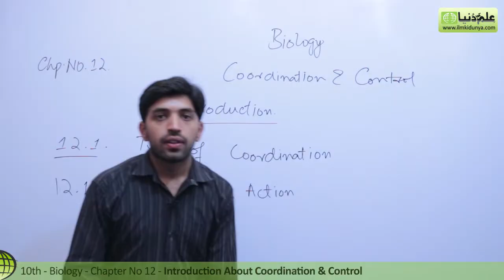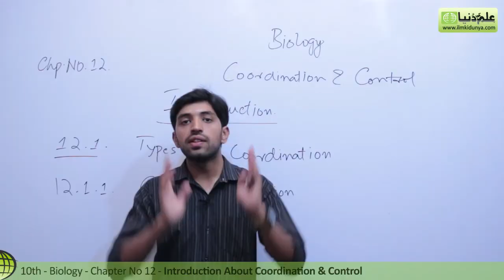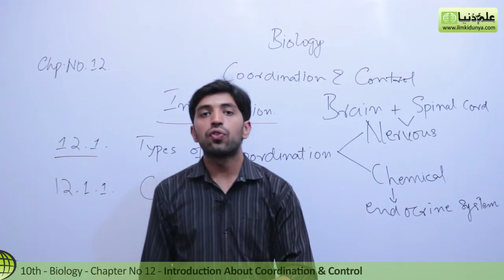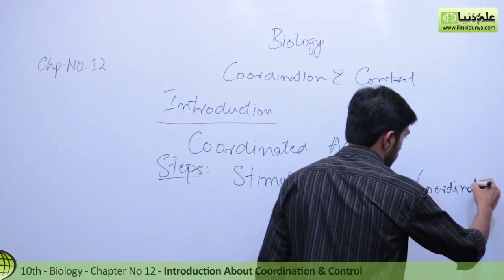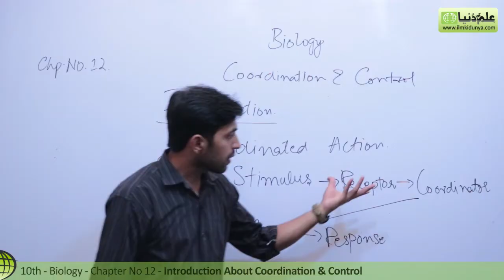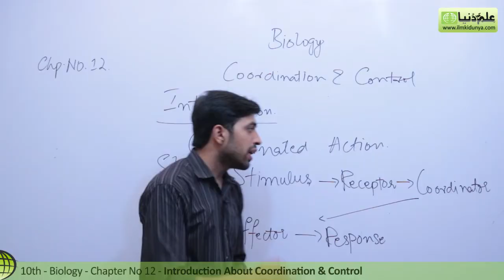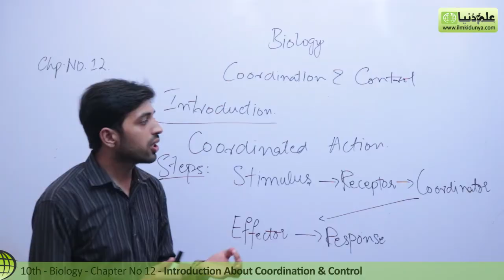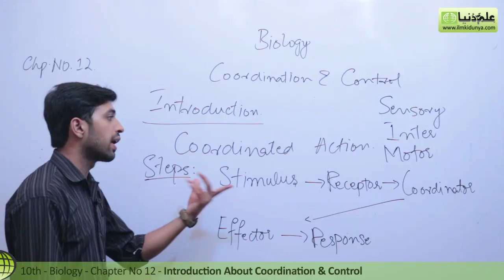10th Class Biology Chapter 3 - Types of Coordination - Class 10 Biology Chapter 12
In this online lecture, Usama Qamar explains 10 Class Biology Chapter 12 Coordination and Control .The topic being discussed is Topic 10th Class Biology Chapter 3 -  Types of Coordination - Class 10 Biology Chapter 12

 00:11 10th Class Biology Chapter 3 What is Coordination and Control ?
 03:46 10th Class Biology Chapter 12 Types of Coordination
 05:44 10th Class Biology Chapter 3 Coordination Action

For more videos of Usama Qamar If you have any questions about this lecture on 10th Class Biology ch 12, you can go to

10 class biology chapter 3,
10th class biology chapter 3,
biology class 10 chapter 12,
10 class biology chapter 3,
10th class biology chapter 3 coordination and control,
10th class biology ch 12,
10 class biology chapter 3 mcqs,
class 10 biology chapter 12 mcqs,
biology class 10 chapter 3 types of coordination,